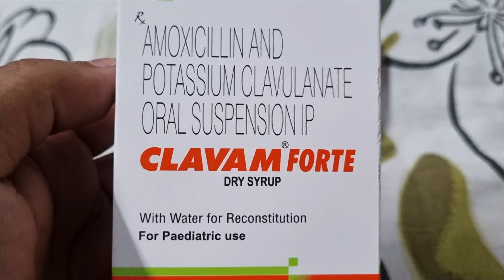ব্লগ করলে এতো সমস্যা ?রাস্তায় অ্যাকসিডেন্ট, দুনির শরীর ঠিক না থাকলে ভালো লাগে না।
সবাইকে স্বাগত জানাই আমারে ব্লগ চ্যানেল আমার নাম গৌরব মুখার্জি আমি বিভিন্ন জায়গায় ঘুরে বেড়াই বিভিন্ন জায়গায় গিয়ে নতুন ধরনের খাবার খেলে বিভিন্ন জায়গায় গিয়ে না  লোকের সঙ্গে মেলা মেশা করি সেই সমস্ত ভিডিও করে এই চ্যানেলে দি।।

আমার চ্যানেলের ভিডিও ভালো লাগবে প্লিজ লাইক শেয়ার সাবস্ক্রাইব করবেন এবং আপনার বন্ধুবান্ধব ফ্যামিলিতে সবার মধ্যে ভিডিওটা শেয়ার করবেন এবং অবশ্যই বেল আইকন টা প্রেস করে দিবেন যাতে আমি যখনই একটা ভিডিও দি, তার নোটিফিকেশন সঙ্গে সঙ্গে আপনাদের কাছে পৌঁছে যায়।

Daily Bytes with G

 এছাড়া আমার চ্যানেলে আপনারা বিভিন্ন রকমের অন্যান্য স্বাদের ভিডিও পাবেন। বিভিন্ন পূজা পার্বণ যা আমাদের বাংলার সামাজিক ও সমাজের সঙ্গে অঙ্গাঙ্গিভাবে জড়িত সেই ভিডিও আমার চ্যানেলে থাকবে।